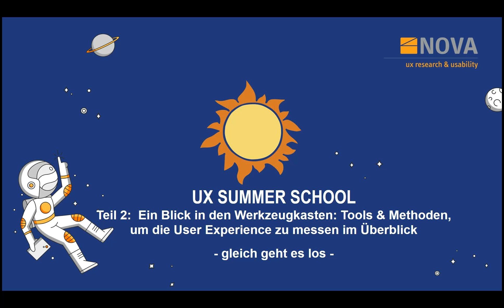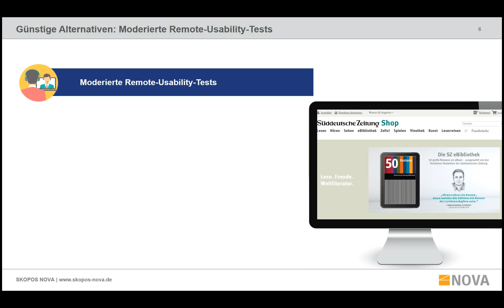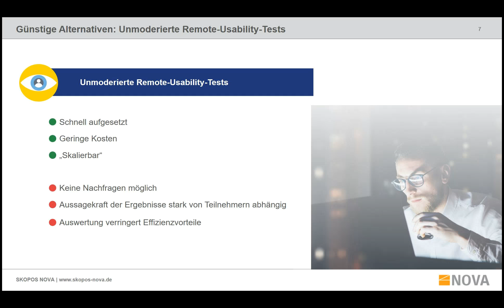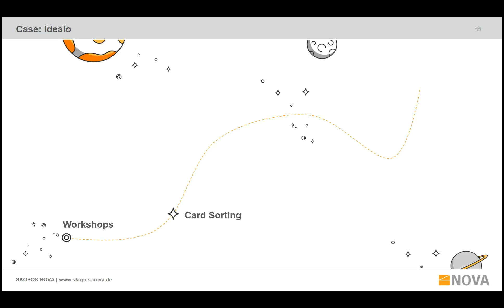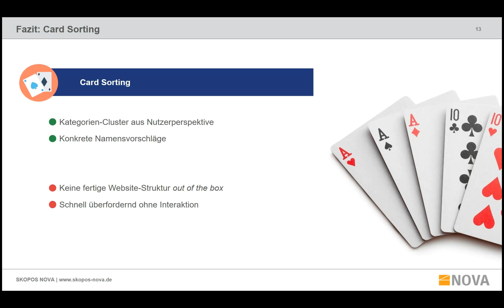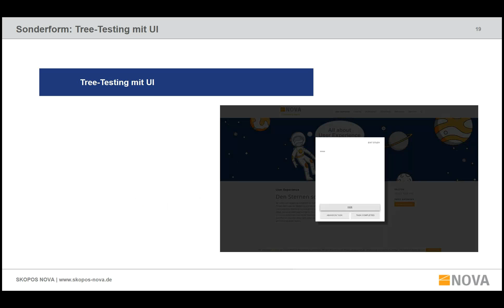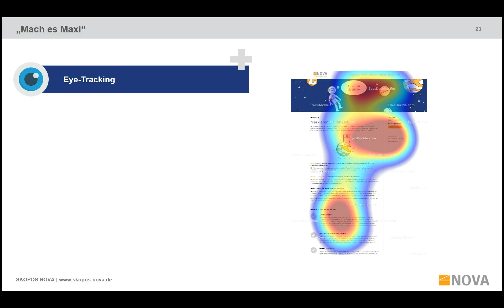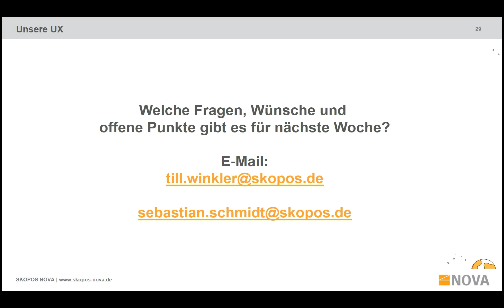UX Summer School Session 2 Tools und Methoden um die User Experience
Nach einem kurzen Wrap-up, betrachten wir neue Tools und Methoden rund um das Thema UX-Research. Ob Remote-Tests, Online-Eyetracking, Card-Sorting, Tree-Testings oder auch Analysen auf Basis von Sekundärdaten in Form von Webcrawlern und Experimenten wie A/B-Testing:  wir geben einen Überblick und diskutieren die Einsatzgebiete.